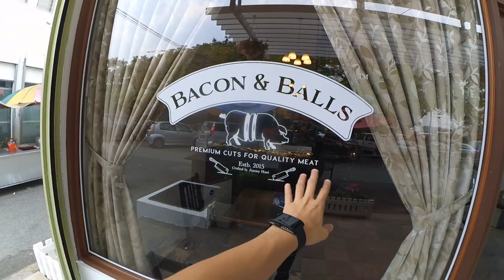SMASHPOPVLOG 012: Bacon & BALLS In Your FACE!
I joined my buddies from OneFM to check out this place called Bacon & Balls in Happy Garden!!